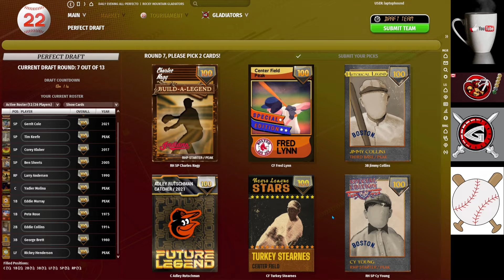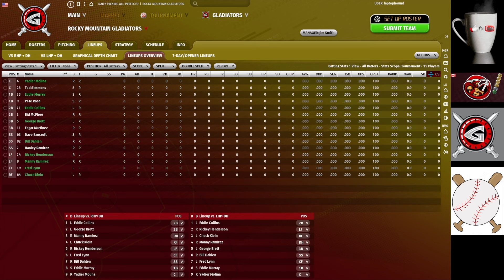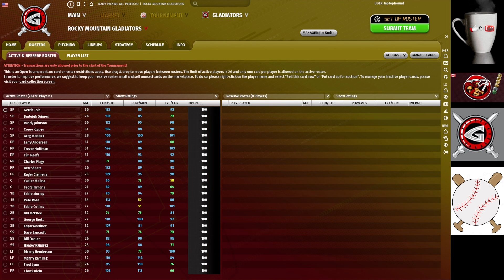Out of the Park Baseball OOTP 22 - Random 'El Perfecto' Draft Episode #7 - This is tough - yikes!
Welcome to the 'Random Draft Series' - Sometimes OOTP drafting and gameplay comes down to luck - I will use randomly selected players to see how well the team can do. If there is room open in the tourney join in! I will also update you on how we did in the previous tournament at the beginning of each episode.
My Rules
1. I must select 11 Pitchers and 15 Hitters
2. One P and one B each round
3. I must draft the first one shown on screen in order of position (ie C, 1B, 2B etc)
4. One each hitting position is filled I go through a second time
5. My choice of players if any of the above can not be done in a round
6. Rounds 12 and 13 hitters only (if possible)

 LiQWYD - Pina Colada
Arc North - Ivory By Arc North Website, Socials & Arc North's Playlist on Spotify:
Chill S.A.X. by Esteban Orlando @orlando-esteban-2
Spirit By Aritus @futuresocietycollective
Artist: tubebackr
Track: Vistas
links.fanlink.to/tubebackr
Artist: tubebackr
Track: Progressive Love